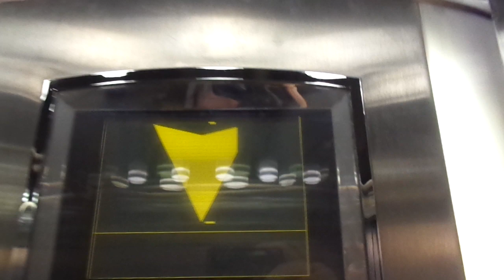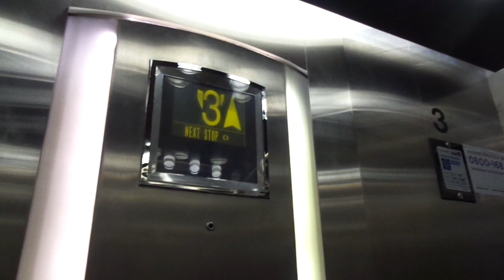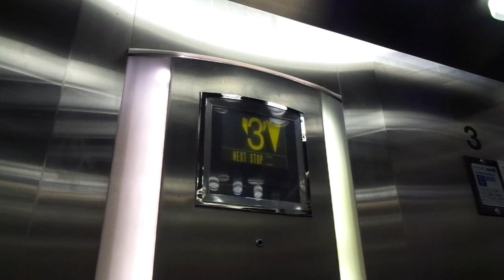Nice 1995 OTIS 2000E Traction Elevator @ Amiedu, Valimotie 8, Valimo, Helsinki, Finland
Location: Amiedu, Valimotie / Gjuterivägen 8, Valimo / Gjuteriet, Helsinki / Helsingfors, Finland

Brand: OTIS
Type: OTIS 2000 E Traction
Year installed: 1995 (Turning 25 years old in 2020)
Floors served: 6 (K, *1*, 2, 3, 4, 5)
Serial: B1NE 1681
Capacity: 6 persons or 490 kg